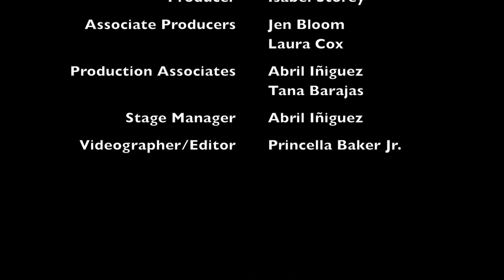SHINE Storytelling - June 2016: “Influential Person" with Len Wechsler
Hear the story of “Influential Person” with Len Wechsler as he tells the story of how his life was forever changed by a unique relationship with his family’s childhood maid and what happened when they met years later.

Storyteller's Bio:

Len Wechsler was born in New York City, where he was an all-city basketball player.  He graduated college with a BA in psychology, and later received an MA in Education.  He played professional basketball in France and Italy, and traveled around the Mediterranean on a Vespa.  He had the good fortune to study acting with Stella Alder.  He has returned to Europe and North Africa many times as a teacher, documentary filmmaker, amateur mountain climber, feature film writer, and theater director.  He is fluent in several languages.  He now resides in Los Angeles.

For more information about SHINE or how to participate as a storyteller, be it guest or invited, or musician, please visit us